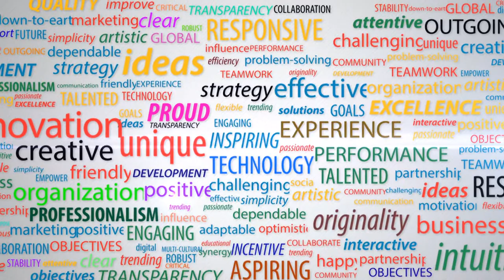Announcing the Development Dialogue 2015, with a prologue by Mr N R Narayana Murthy